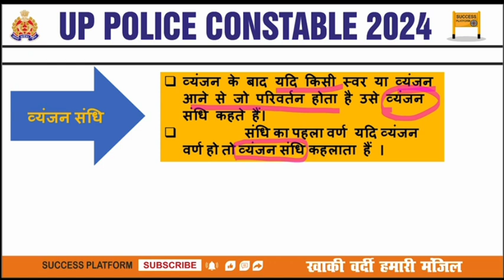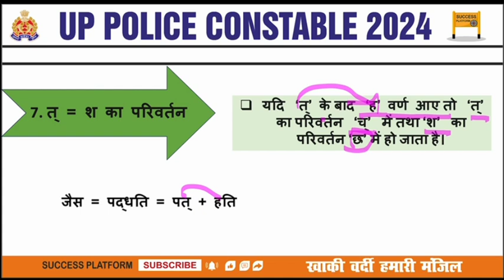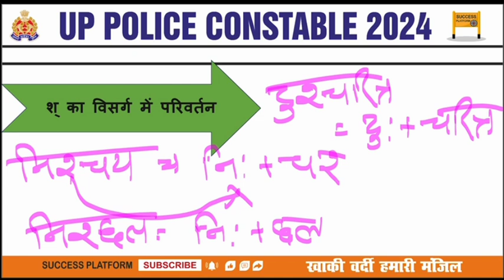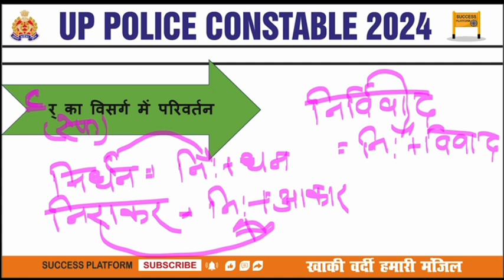व्यंजन सन्धि | व्यंजन सन्धि ट्रिक | सन्धि ट्रिक ! सन्धि के प्रकार ! UP POLICE हिंदी स्पेसल क्लास